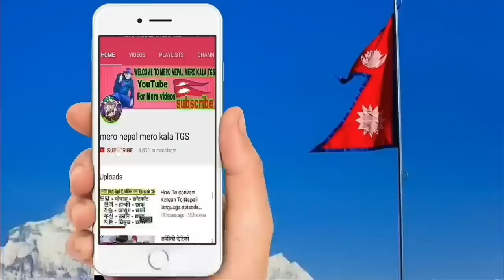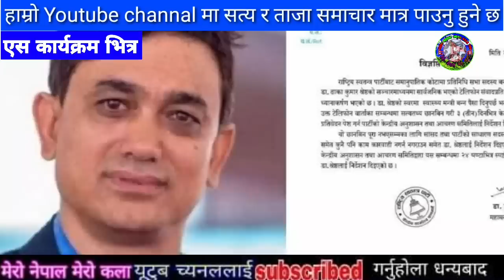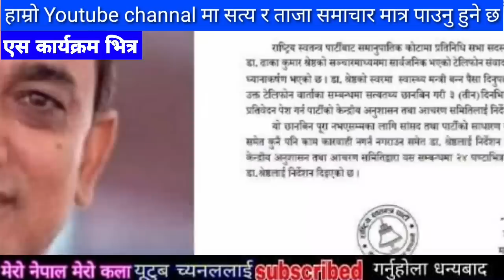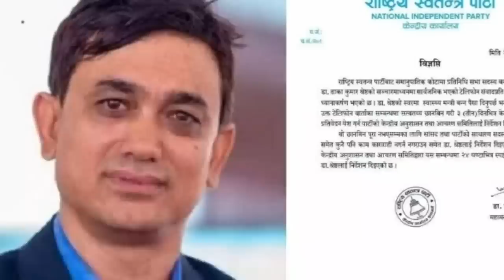सबैले हेर्नु samachar,today nepali khabar,rabi lamichhane,rishi dhamala interviews,Dhamala Ko Hamala